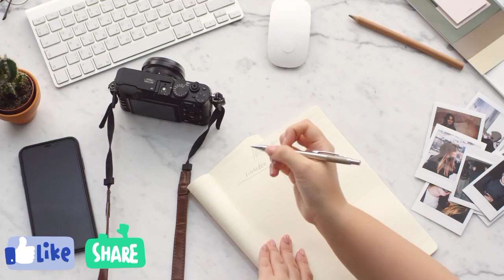How to attract your lover | Attract your lover in 7 days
How to attract your lover
Attract your lover in 7 days

Love is a most important thing in our life. Everyone want a true love in their life. But someone don't get right person in their life. Someone have their crush in their mind. They want to propose her or him, but they won't. Do you have any crush in your mind? Do you want to attract your crush? Don't worry Today i will tell you a powerful manifestation. It helps you to attract your crush forever. It is very simple. Everyone can do this manifestation. If you want to do it please stay with me I will discuss everything step by step.
I know that you have few questions in your mind. How it is possible? How many times need for it? Which things is required for this manifestation? Don't worry stay with me I will share you everything. First of all you have to trust, believe and faith for the universe. We always use the law of universe, a special power of nature. Which religion you are belong that doesn't matter. The only thing is matter for this manifestation that is your trust, your faith and your believe. If you have those then you can do this manifestation.
Before starting this manifestation you need few ingredients. Number 1. Rose oil. Number 2. Red ribbon. Number 3. Single paper. Number 4. Ball pen. Number 5. A Bowl. Number 6. Matches and last six white candles.
At first you need to find a comfortable place where has no noise where no one can disturbing you. Then take the all ingredients with you. Now set the Bowl in front you. Then put the ribbon in the bowl. After that take the paper and pen. Now Write down your name and your crush name on paper and place the paper into the bowl.
Then light your three white candles beside the bowl. Now close your eyes and chant clearly: "I attract someone towards me, Be interested into me, And take note of my being. " Chant this words for seven times.
After twenty four hours, place the bowl along with the items inside of it under a tree. While placing chant this following words: "I let this go out into the earth". Chant it for seven times.
If you do it correctly then you can see the results in seven days.